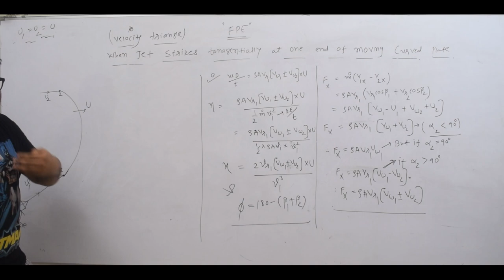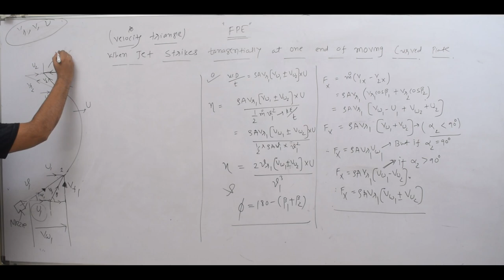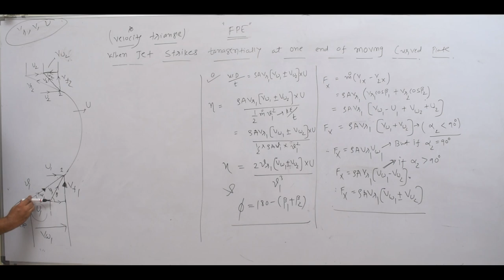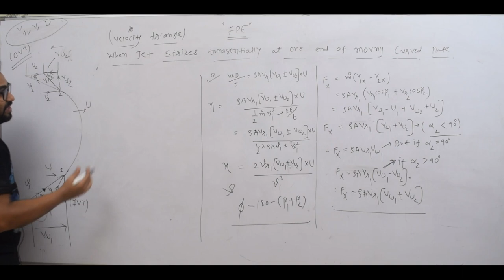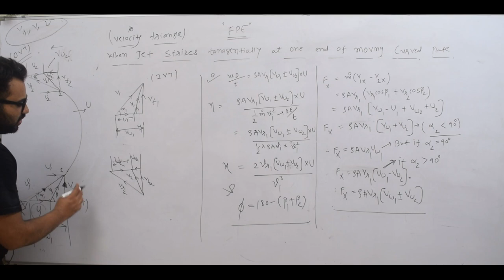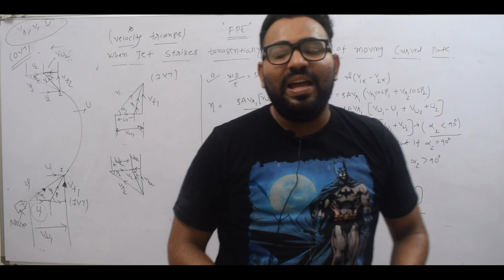FPE EP 7 [ PART -1 ] VELOCITY TRIANGLE OF MOVING CURVED VANE WHEN JET STRIKE TANEGENTIALLY